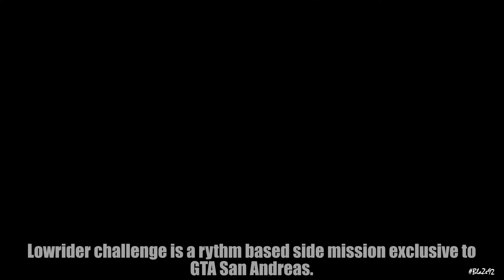Adding Best GTA SA features to GTA V!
Didn't you try SwifDoo PDF yet? Here's a good chance for you!

➜The license key below supports up to 500-PC activation, and it is a 6-month free membership, the deadline for the activation key is the end of October 2024.
➜Activation Code - mKagU*1TJg

In this video, I added 10 features that we loved in GTA San Andreas to GTA V! Hope you enjoy it.

Credits:
Flamethrower mod